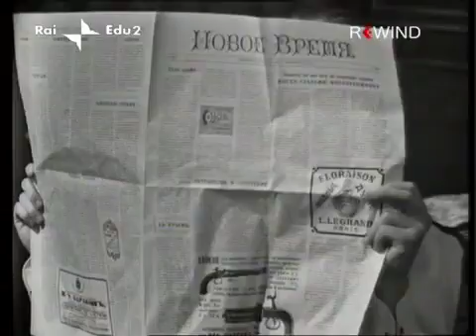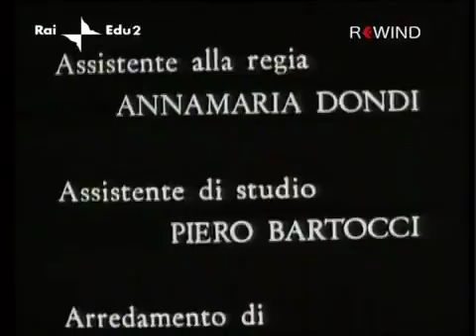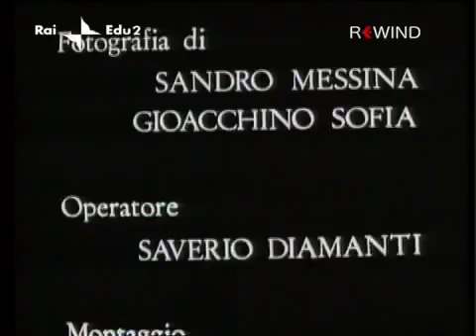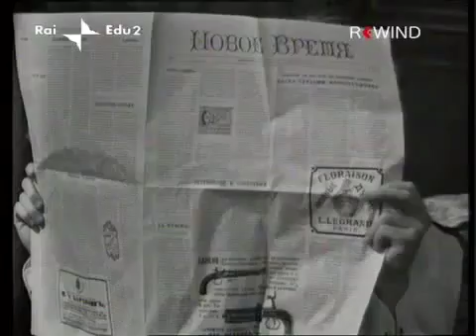I fratelli Karamazov (1969) 1x7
Dal 16 novembre al 28 dicembre del 1969 la Rai mandò in onda sul programma nazionale lo sceneggiato ''I fratelli Karamazov'', liberamente ispirato all'omonimo capolavoro di Fedor M. Dostoevskij..

Dal 16 novembre al 28 dicembre del 1969 la Rai mandò in onda sul programma nazionale lo sceneggiato ''I fratelli Karamazov'', liberamente ispirato . Trama: II puntata Dmitrij si apposta.